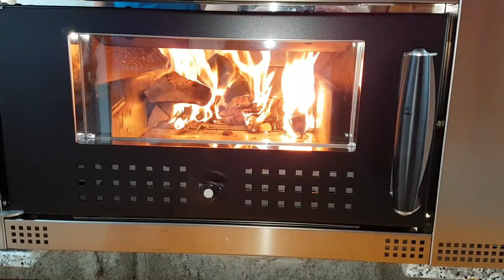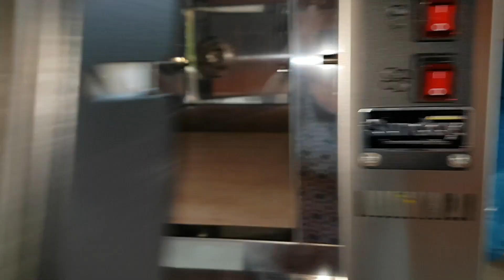Brot siebenbürgischer Art / ein echt gutes Brot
Brot /  oder Kartoffelbrot - saftiges Brot das lange frisch bleibt
Zutaten für 1 rundes großes Brot (oder 2 große Kastenbrote (33 cm x 14 cm):

1300 g Weizen- Brotmehl (Type 1050)
 (optional 1000 g Mehl + 300 g Pellkartoffeln (gekocht, geschält und zerkleinert)
500 g Weizenmehl Type 405
2 gestr. TL Salz
½ Würfel Frischhefe (21 g)
1 Päckchen Natursauerteig von Seitenbacher (75 g) Roggensauerteig flüssig
200 ml lauwarmes Wasser für das Quellstück
2 EL Backmalz
ca. 750 ml lauwarmes Wasser (30°C)
nach Wunsch 1 TL Brotgewürz (Koriander, Fenchel, Kümmel)
eventuell 2 TL Sesam oder Sonnenblumenkerne

Vorteig / Quellstück am Vortag machen:
150 ml lauwarmes Wasser, 75 g flüssigen Roggenvollkornsauerteig und 2 EL Trockensauerteig verrühren.
Eine Mulde mittig ins Mehl machen und das Sauerteig- Gemisch mit ein bisschen Mehl verrühren und abgedeckt bis am anderen Morgen stehen lassen.
(Falls Kartoffelteig gewünscht wird dann auch im Voraus kochen.
Die gekochten, geschälten Kartoffeln  raspeln oder durch die Kartoffelpresse drücken. (die Kartoffeln mit 1 EL Salz kochen damit sie besser schmecken)

Sobald ich ein neues Video hochlade, erhaltet ihr auf dem Smartphone oder auf eurem Kanal eine kurze Meldung-dies ist kostenlos!

Ich bedanke mich schon im Voraus für euren Support :*